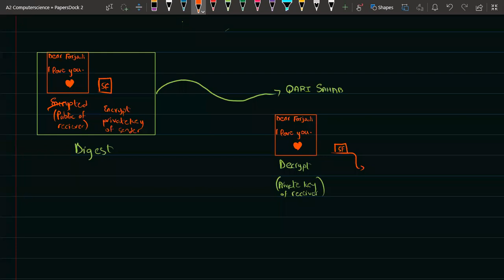Security | A2 Computer Science | 9618 | Lecture 4